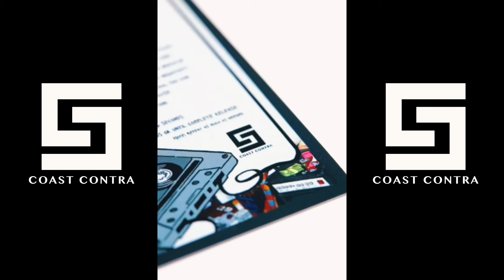Coast Contra - Table Talk Ep. 1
Introducing Table Talk Ep. 1 - In this series, we want to welcome you in to this very special Coast Contra X Table Talk conversation. We released a new mixtape titled "The Old Way" and it's only right to share this announcement by bringing it to The Table!

If you haven’t yet, go check out our mixtape release of “The Old Way” available NOW!